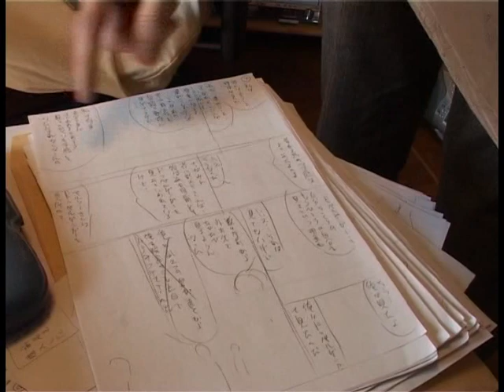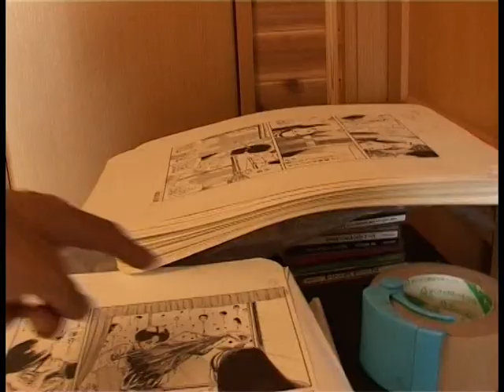THE MOLE_AVI_1.avi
a documentary on the famous Japanese manga artist Junji Ito.